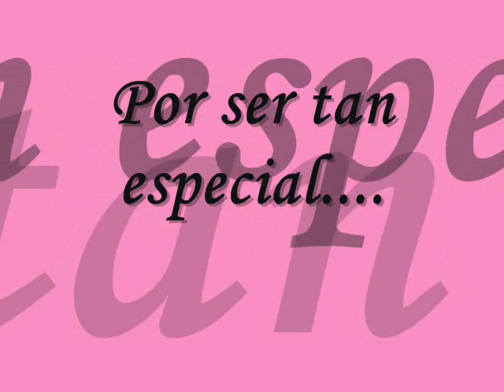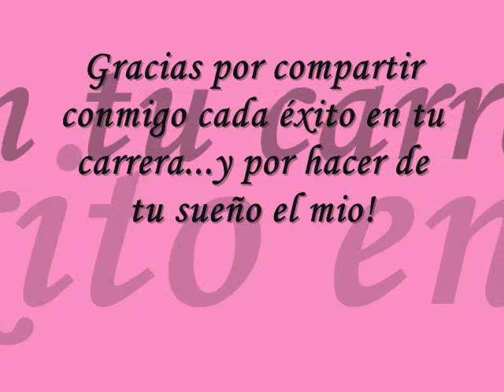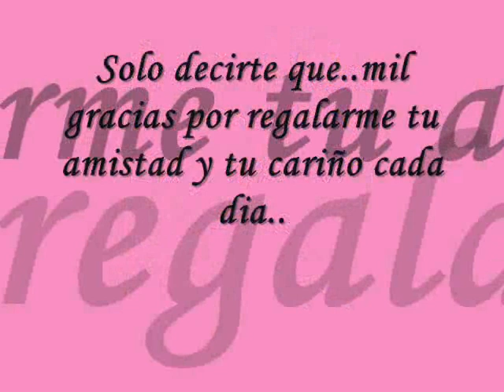Macarena Soto - Gracias